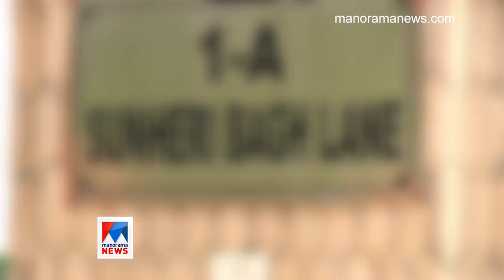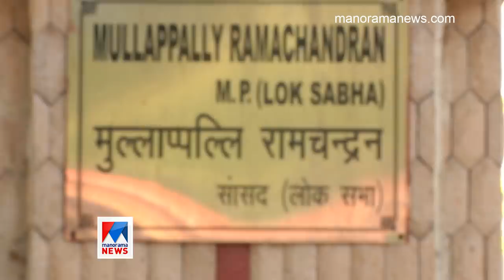ഡല്‍ഹിയോട് ബൈ പറഞ്ഞ് മുല്ലപ്പള്ളി; ഉള്ളില്‍ ഈ സ്നേഹസൗഹൃദങ്ങള്‍ ബാക്കി ​| Mullappally Ramachandran